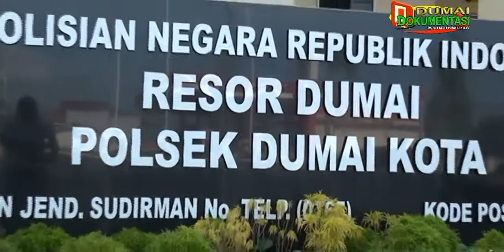Ucapan Selamat Hari Raya Idul Fitri oleh Kapolsek Dumai Kota - Polres Dumai